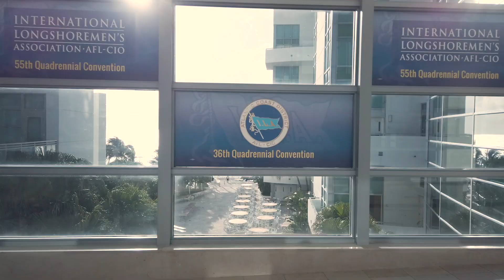ACD 36th Quadrennial Convention 2019 Recap Day 3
Full recap of day 3 of the 2019 ACD 36th Quadrennial Convention.

Location: The Diplomat Beach Resort Hollywood